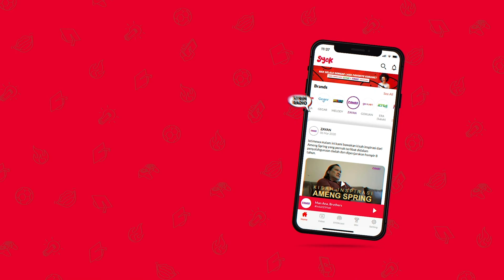Mengapa Pengurusan Jenazah Dikatakan Mahal?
Kenapa pengurusan jenazah dikatakan mahal? Ada juga mendakwa bahawa cara mudah untuk raih keuntungan adalah dengan melakukan perkhidmatan pengurusan jenazah. Pengurusan jenazah ini bukankah termasuk dalam fardu kifayah? Jadi pagi tadi ZAYANSalamBros @cahayaasmawi & @aanastahirr menghubungi Ustaz Amir Muttakin, Jurulatih Pengurusan Jenazah untuk meminta penjelasan daripadanya berkaitan isu pengurusan jenazah.